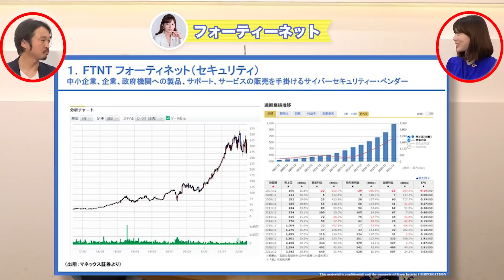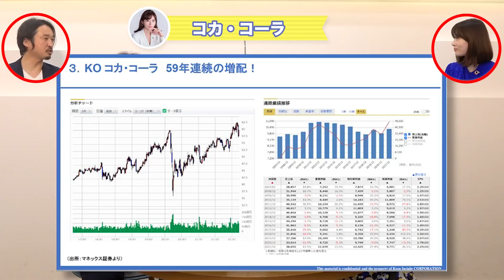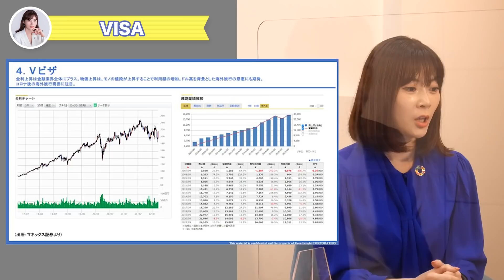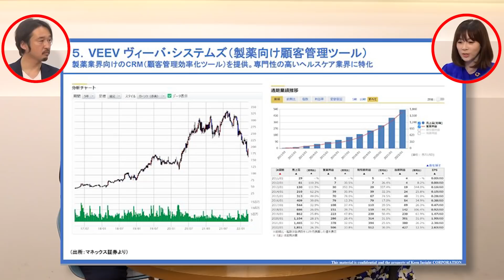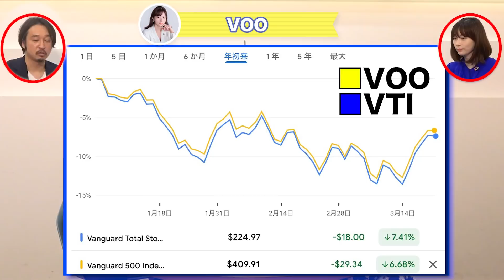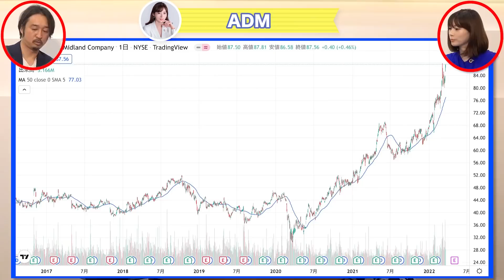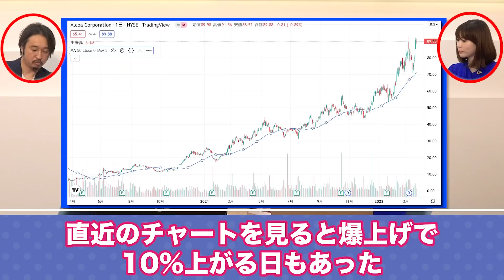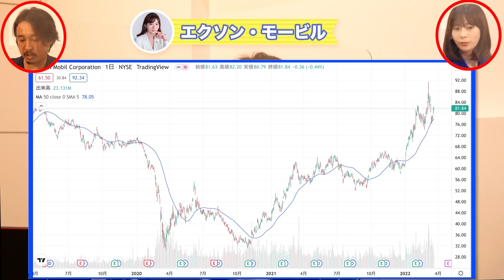おすすめの最強米国株１０銘柄を紹介します！【ライオン兄さんコラボ】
本日は、ライオン兄さんをお招きして、米国株銘柄のオススメ10選を紹介していきます。

▼今回、出演していただいたライオン兄さんの米国株FIREが最強の山口さんとのコラボ動画はこちらから！

【資産運用】米国株と日本株どっちに投資するべき？【ライオン兄さんコラボ】

【連載】
SPA！
Forbes